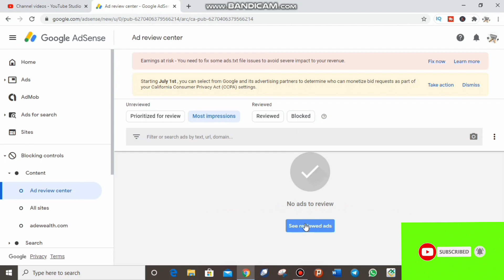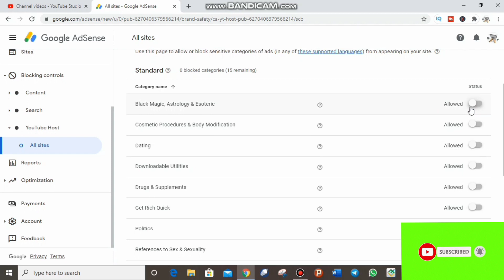How To Block Unwanted Ads On Your Google Adsense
Many advertisers place an ads on google ads, but  you as a publisher can chose which ads should be shown on your video, website, or app.

This video shows how you can block unwanted ads on your Google Adsense, ads.

: "WE ARE BACK FOR YOU TO BRING MEMBERSHIP"